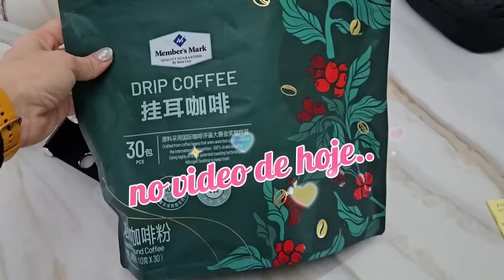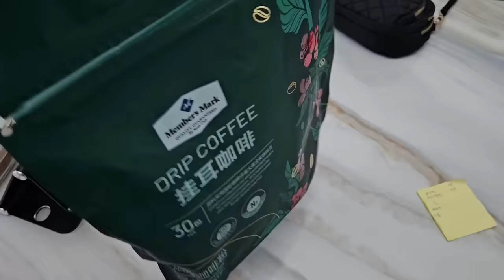COISAS QUE FAÇO NA COREIA DO SUL 🇰🇷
VEJAM TAMBÉM😃

VLOG EM BUSAN. O QUE FIZEMOS DEPOIS DA PRAIA. CURIOSIDADES